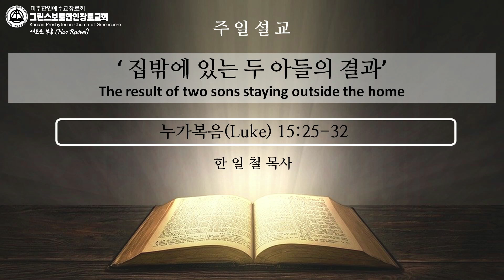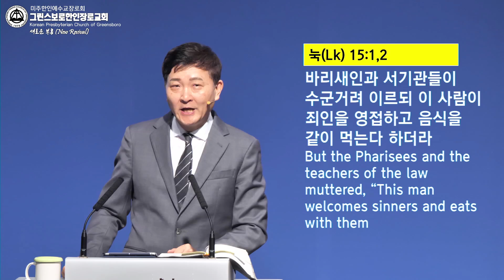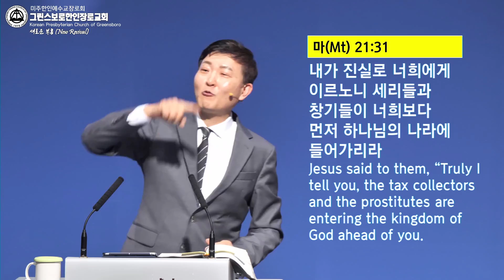[한일철 담임목사] 집 밖에 있는 두 아들의 결과 (누가복음 15:25-32)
집 밖에 있는 두 아들의 결과

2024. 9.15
한일철 담임목사